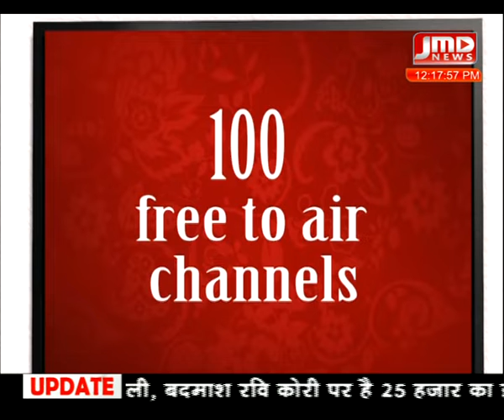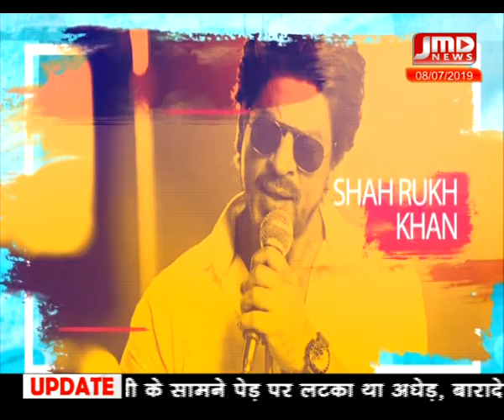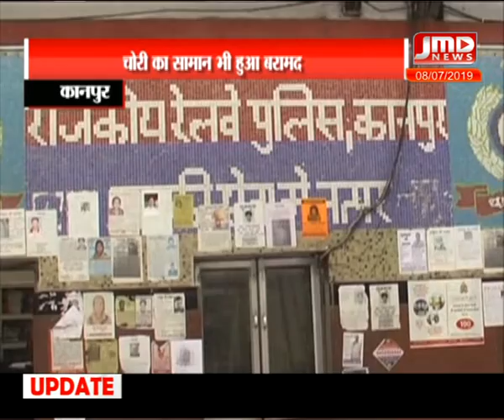12 pm / 08 july / 2019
news bulletin